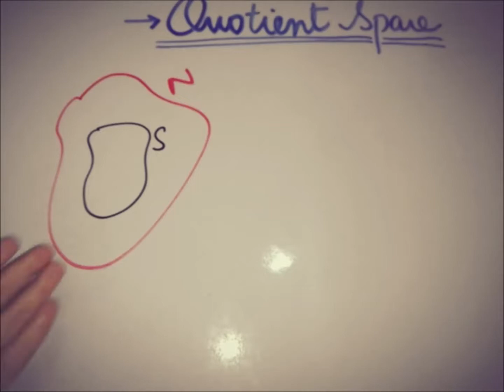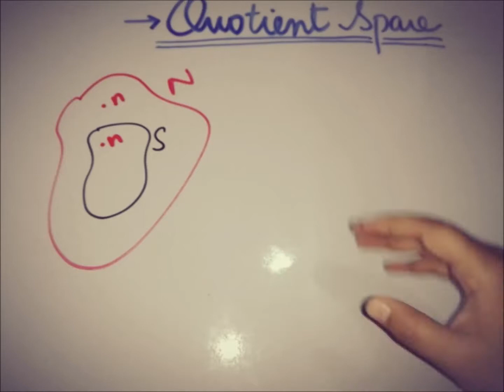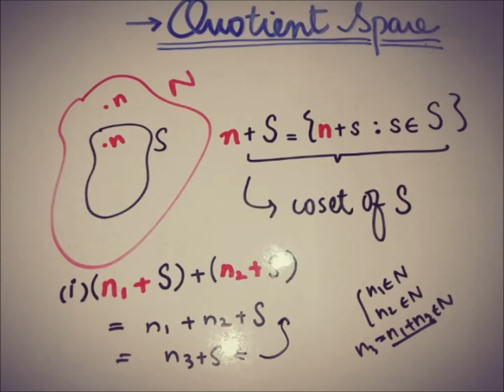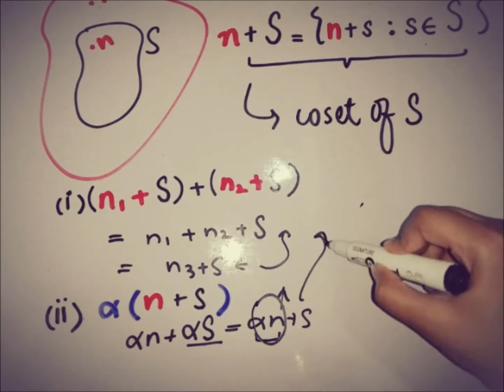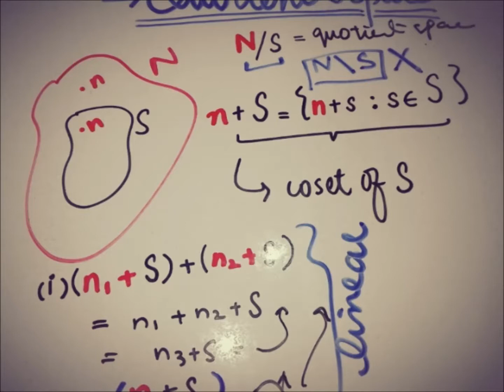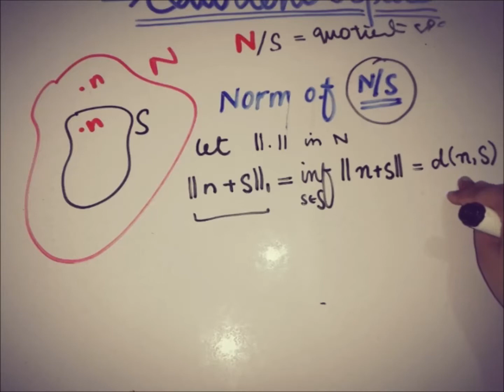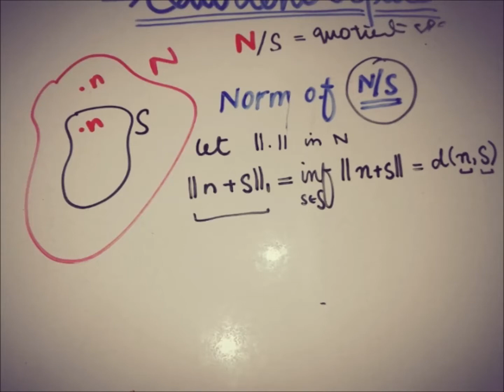quotient space FUNCTIONAL ANALYSIS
This video is about quotient space in  FUNCTIONAL ANALYSIS and how the NORM defined on a QUOTIENT SPACE.